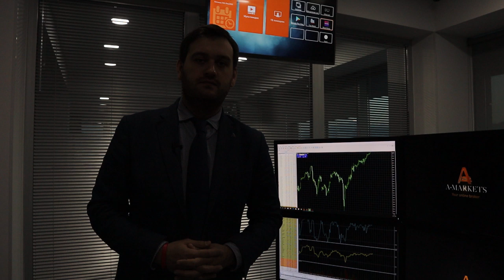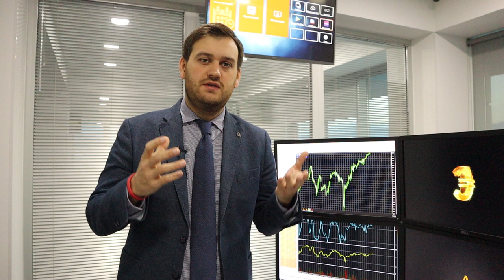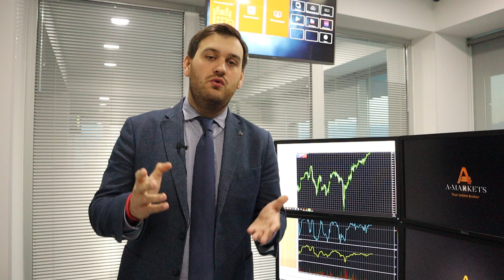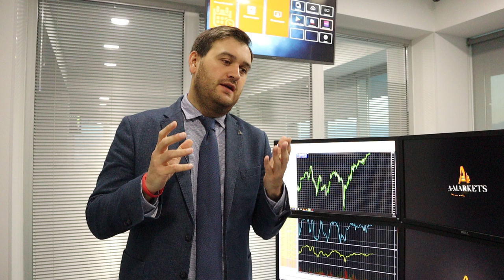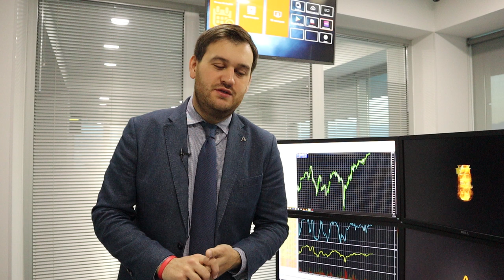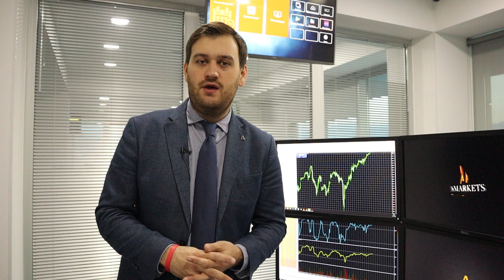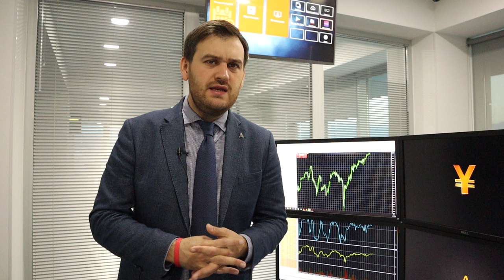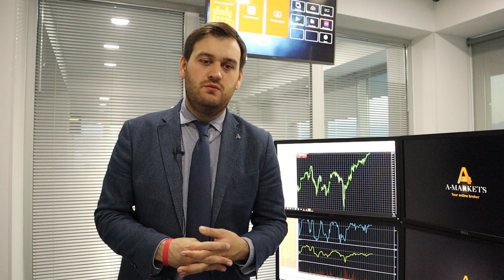Евро обречен на снижение! | AMarkets